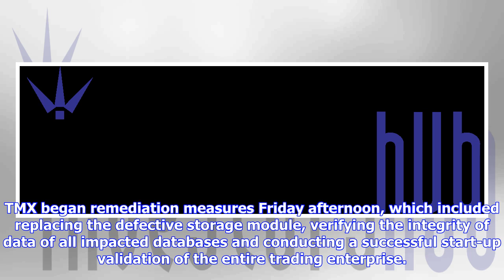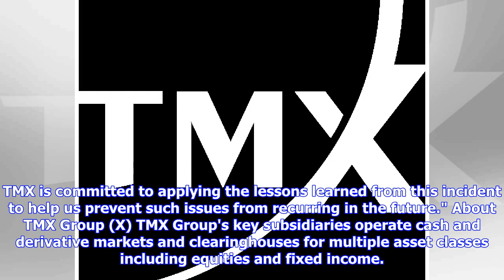Breaking News | TMX Group Provides Update on Market Outage Incident and Confirms Readiness for Regu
Breaking News | TMX Group Provides Update on Market Outage Incident and Confirms Readiness for Regular Market Opening Monday

TORONTO, Apr 28, 2018 (Canada NewsWire via COMTEX) -- TMX Group Provides Update on Market Outage Incident and Confirms Readiness for Regular Market Opening Monday TMX Group today provided further details regarding the market interruption that affected trading on Toronto Stock Exchange (TSX), TSX Venture Exchange (TSXV), TSX Alpha Exchange (TSX Alpha) and Montreal Exchange (MX), on Friday, April 27. The outage, which began at 1:37:25 pm EDT Friday on MX and 1:39:13 pm EDT on TSX, TSXV, and TSX Al...